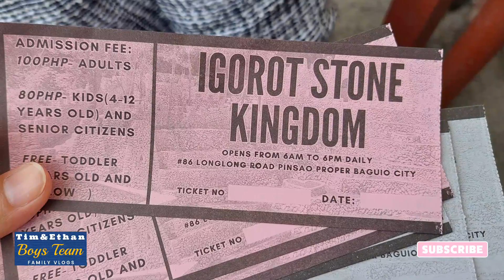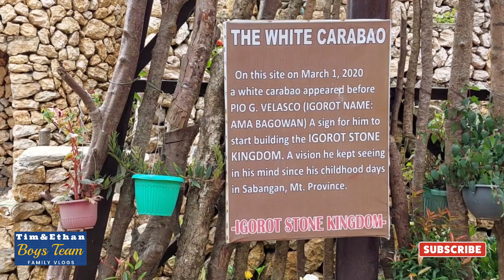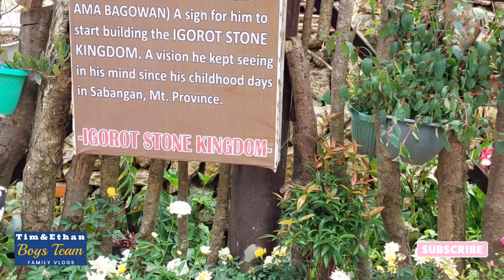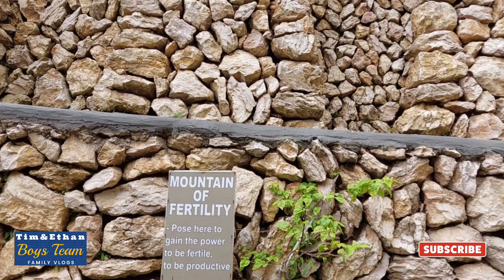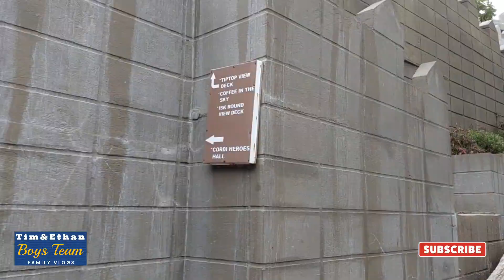Igorot Stone Kingdom | Baguio Tourist Destination | Summer Capital of the Philippines